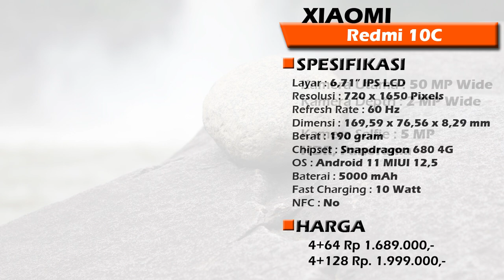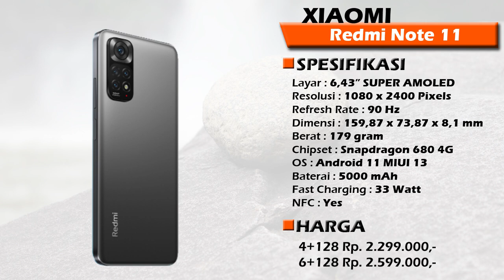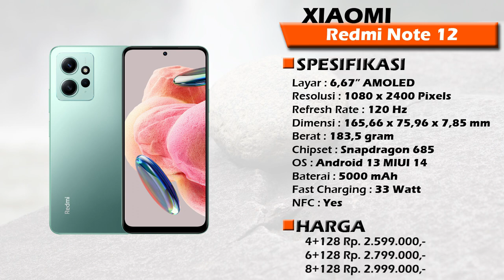DAFTAR HARGA XIAOMI REDMI SERIES APRIL 2023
buat kamu yang mau lihat daftar harga HP redmi series di bulan april 2023 yuk tonton videonya sampai selesai ya.

Terima kasih udah nonton video ini sampai selesai, semoga bermanfaat.

Timestamp :
00:10 Redmi A1
00:55 Redmi 9C
01:39 Redmi 10A
02:36 Redmi 10C
03:29 Redmi 10 5G
04:24 Redmi 10 2022
05:18 Redmi Note 11
06:13 Redmi Note 11 Pro
07:08 Redmi Note 11 Pro 5G
07:58 Redmi Note 12
09:00 Redmi Note 12 Pro 5G